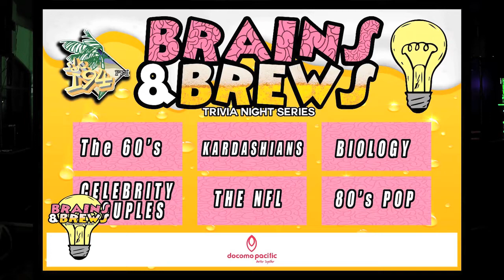Brains & Brews: Week 1 – KUAM vs. DOCOMO Pacific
Cheer on your favorite teams as we break out the beer and challenge each other to a seriously fun game of trivia. Put your thinking caps on and play along at home! Up first: Team KUAM faces-off against DOCOMO Pacific!